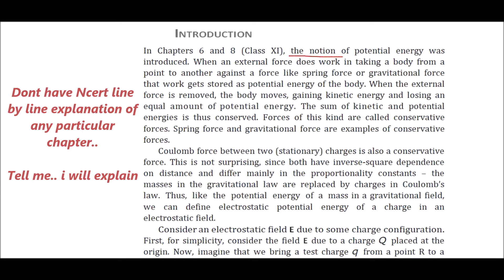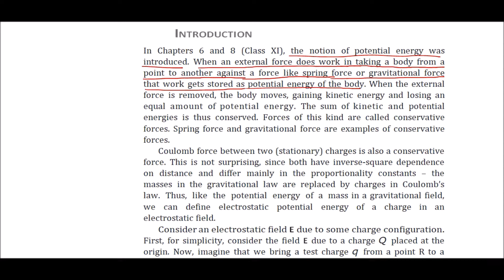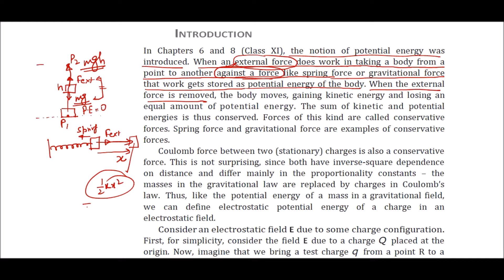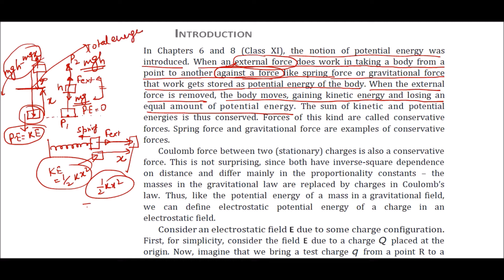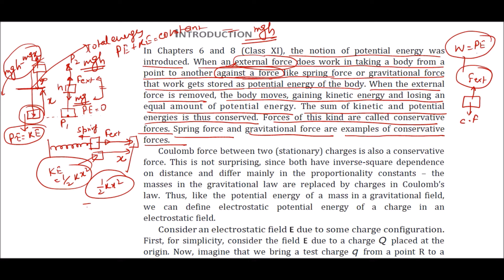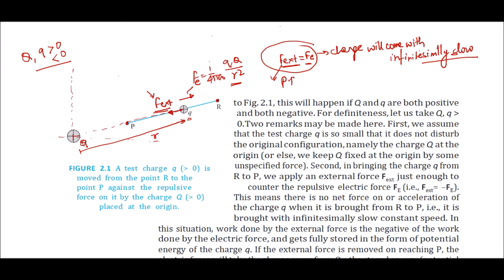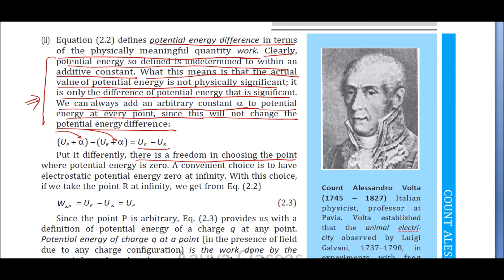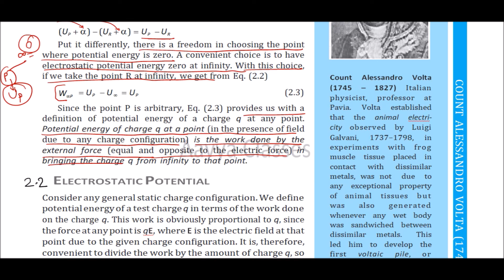electrostatic potential and capacitance class 12||ncert line by line revision series||arvind giri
electrostatic potential and capacitance class 12||ncert line by line revision series||arvind giri, electrostatic potential energy class 12,
electrostatic potential energy of a system of two point charges,
electrostatic potential energy of a system of charges,
electrostatic potential energy and electric potential,
electrostatic potential energy of a spherical charge,
electrostatic potential energy and electrostatic potential